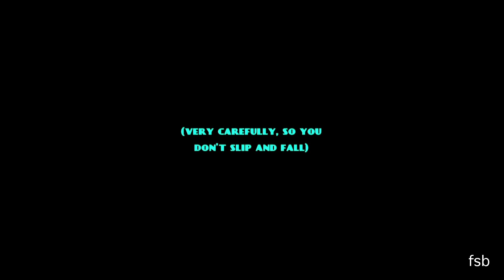How To Walk On Water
very carefully, so you don't slip and fall...

 if you want you can skip to the really cool clip of sadie at 2:16